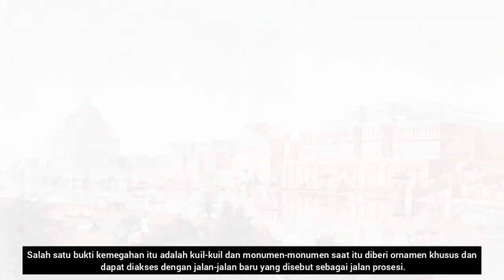Raja Besar Babilonia Kuno (Nebukadnezar II)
Nebukadnezar II merupakan Raja Babilonia kuno,   yang memerintah antara tahun 605-562 SM. ia menggantikan ayahnya Nabopolassar yang telah mengalahkan Kerajaan Asyur dengan bantuan Kerajaan Media sehingga Babilonia bebas dari kekuasaan Asyur. Kemudian Nabopolassar melanjutkan penaklukkan atas wilayah Asyur, dengan demikian secara tidak langsung dia telah menyiapkan kekuasaan yang stabil dan kekayaan yang cukup bagi anaknya untuk membangun dan mengembangkan Babilon.

Sumber :
-Worldhistory.org
-Britannica.com